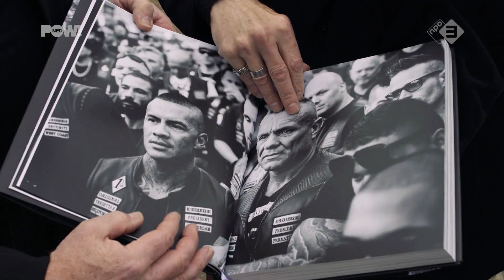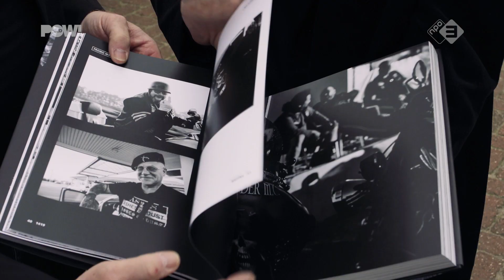Captain Henk heeft nu ook eigen boek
Na een eigen internetserie heeft motorclub No Surrender nu ook zijn eigen boek. Het eerste exemplaar werd zaterdag overhandigd aan wie anders dan… inderdaad Captain Henk